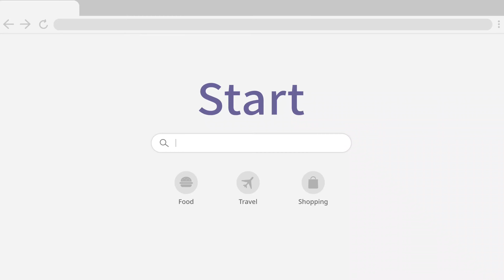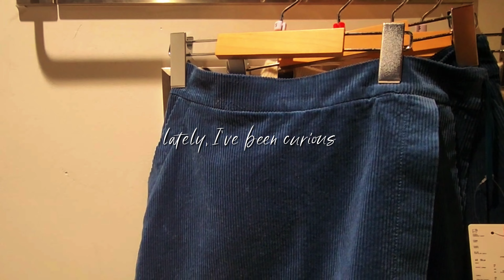Come shopping with me ✨️ | Plan Two vlog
Hello, This is Plan two, 2 people living in 2 different cities, archiving their lives.